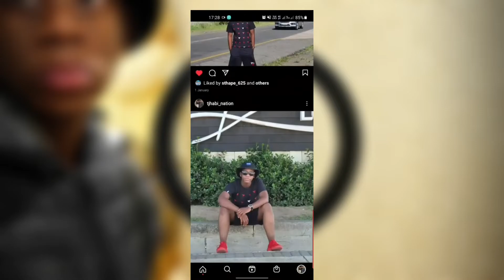Call Pranks Part 2..😂🔥